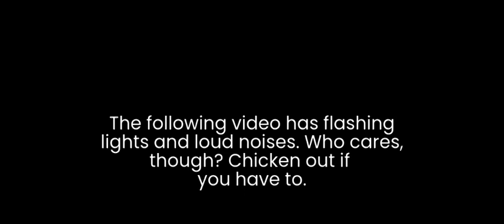Patatap in a nutshell